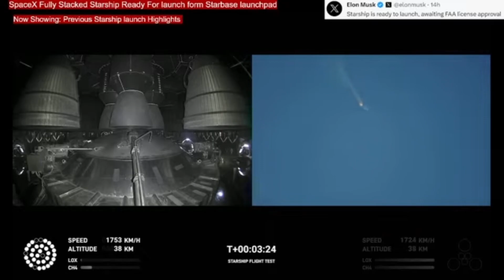star ship replay remix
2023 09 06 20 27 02
playlist 7of9